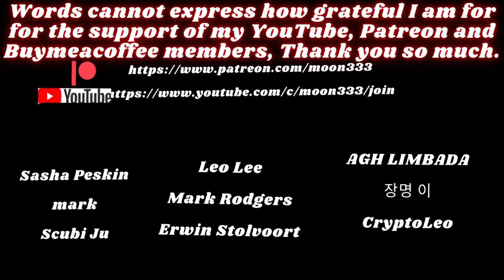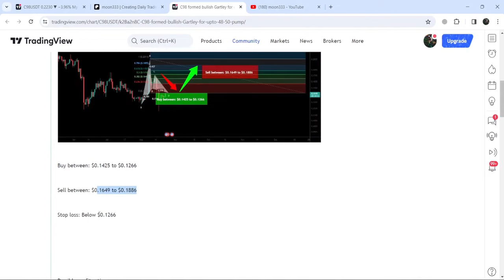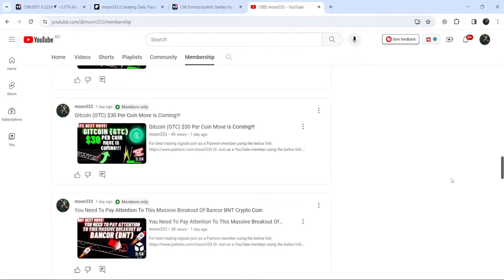Coin98 Breaks Out Multiyear Resistance | C98 Price Prediction 2024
Or

Here is the report for the trading signals for the month of Nov, 2023: